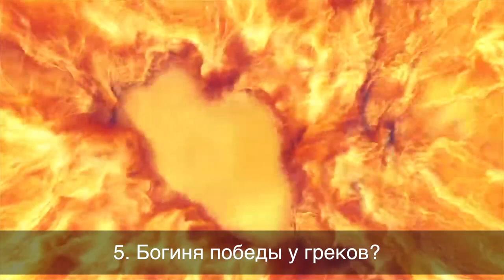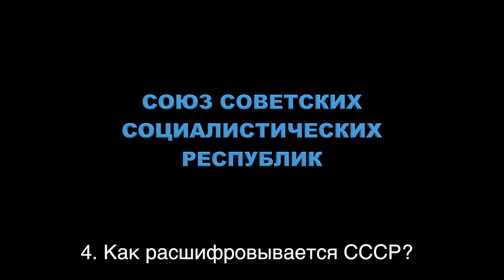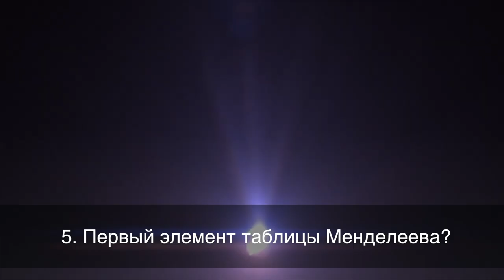ГЛУПЫЕ ВОПРОСЫ ЗА ДЕНЬГИ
привет) ну во первых:
- примите участие в инсте "@getacustom.co в конкурсе, получите там приз!!!

- (всем, кто поддержит - вашу душу целовал)
сбер: 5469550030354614 (Евгений Борисович Ш)
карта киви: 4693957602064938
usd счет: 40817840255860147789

и наконец в четвертых:
- прямой эфир в инсте, в котором можно онлайн поучаствовать в шоу ВОПРОСЫ ЗА БАБОСЫ и поднять чутка лавешки будет здесь: